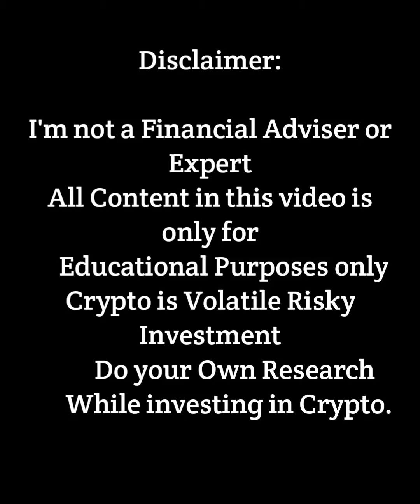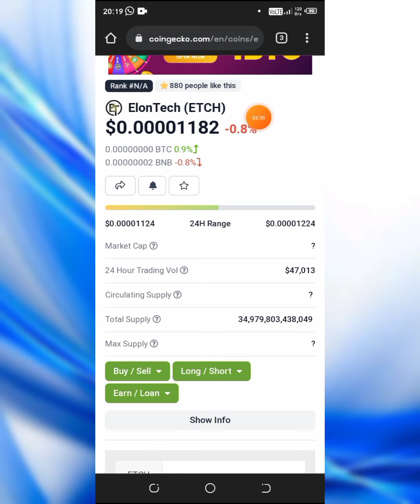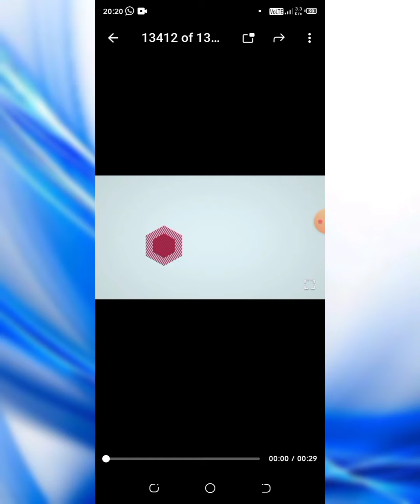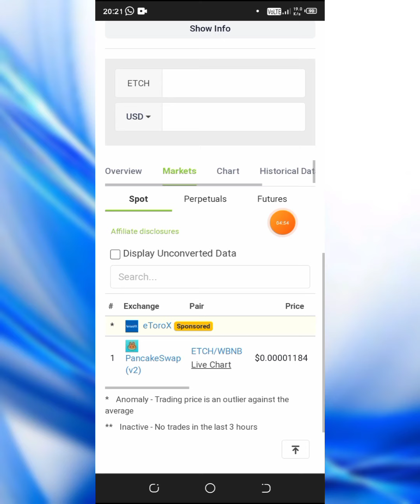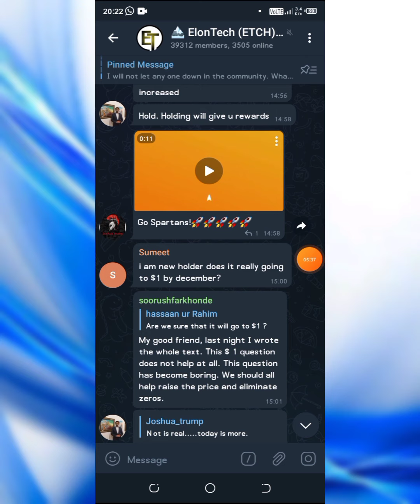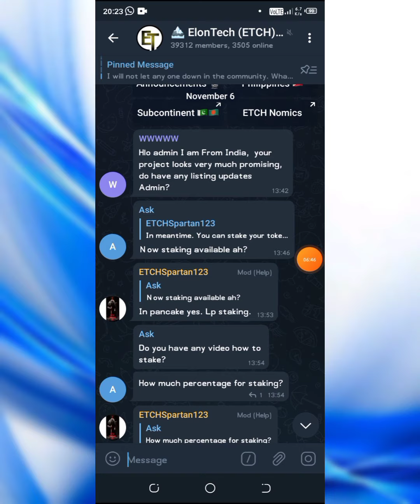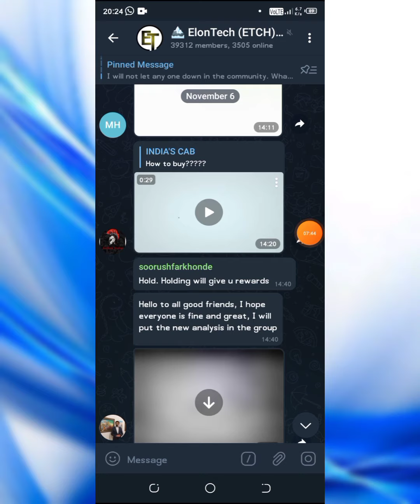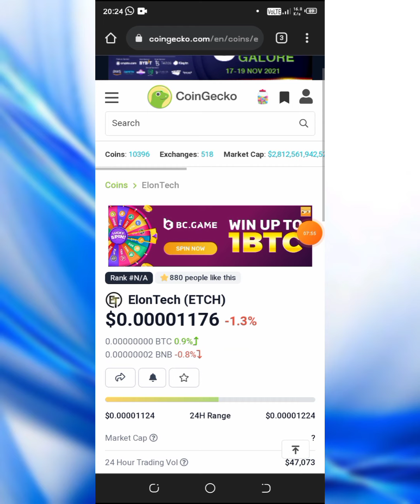SHIB HOLDERS MUST WATCH ELONTECH COIN ||BLOCKCHAIN MASTER|| TAMIL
Welcome to Blockchain Master Friends!
Namba Channel la Cryptocurrency and Blockchain Learning  Video Regular ah Varum.
Support and Share Nanbargaley!

Hello Friends intha Video la Namba Elontech Coin Pathi Pesirkom Intha Oru Coin Maybe 1$ Reach Pana Chances Iruku So Marakama intha Coin ah hold Panunga, Shibainu holders kaga intha Video ,Like Panunga Share Panunga.

For Free Crypto Airdrops ! Join our Telegram Channel

This is not forcing anyone to buy crypto or invest in crypto .

Thank you for Supporting Friends !